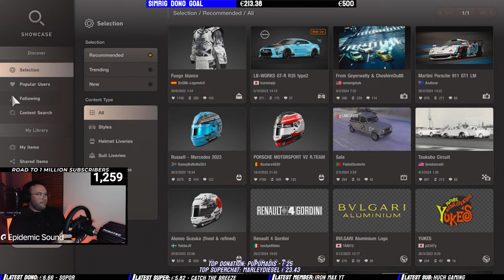🔴LIVE GT7 | LAST TO FIRST WITH OFF META CARS AND GENIUS STRATS | RAINY DAILY RACES @ SPA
Best strategies in the history of history. Gran Turismo 7 Daily Races at Spa with Dynamic Weather

Every donation goes to upgrading my Sim Racing and streaming setup. And a little to the cookie budget.

• !POINTS COSTS:
!slots - 100 points
!gamble - 1-500 points (pick your bet between)
!pupubot - 1000 points (PupuBot will do a race)
!postrace - 500 points. Will do a post race interview.

 • Sim Racing enthusiast | Online male entertainer | Sit-down comedian

• Keeping the car on the road with Fanatec GT DD PRO (8nm) wheel on PlayStation 5
• Falling a sleep in Playseat Challenge Simchair
• Using HyperX Cloud Alpha headset to hear the engine roar
• Razer Kiyo webcam for you to see my magnificent reactions
• For you to hear my beautiful voice I´m using Razer Seiren Mini microphone
• Using Elgato HD60 X capture card to make the stream quality smooth through OBS